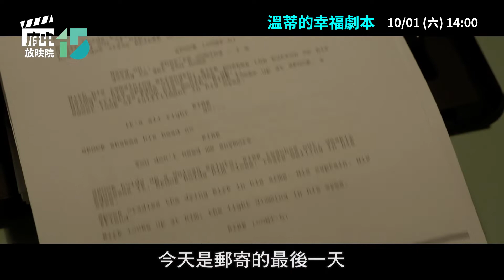府中15紀錄片放映院 2022年9 10月【聽．視界電影院】《溫蒂的幸福劇本》預告